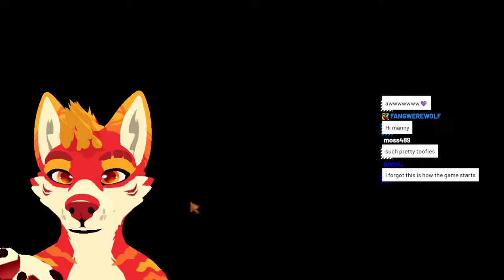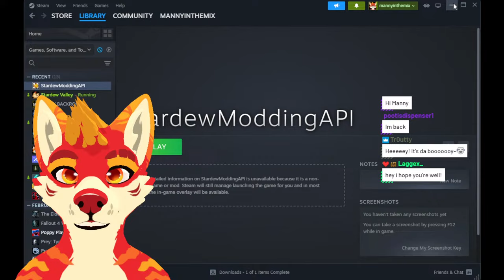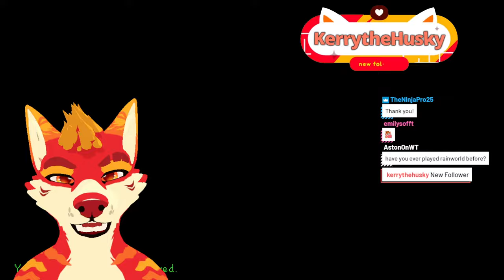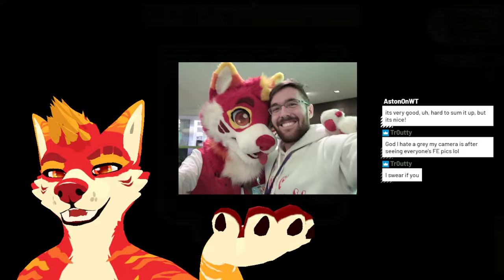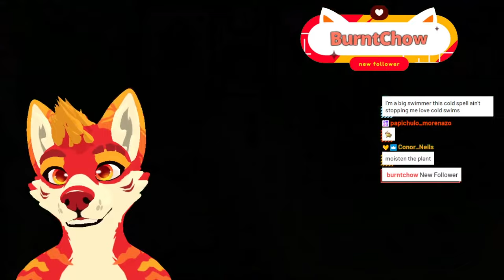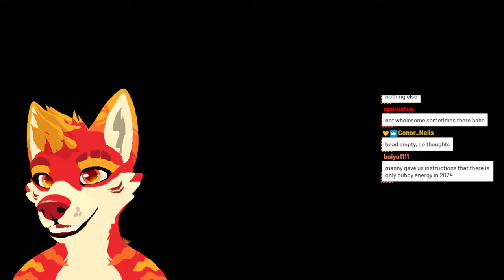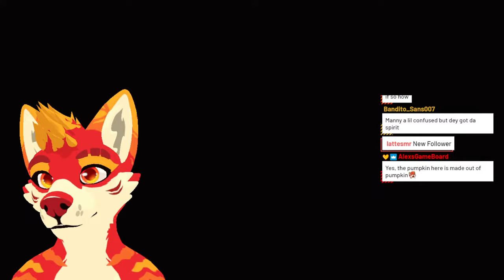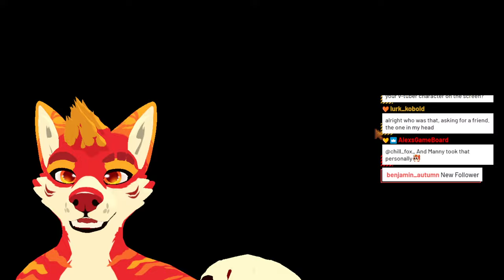Stardew Valley but it's ASMR and FURRY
for more asmr and non asmr streams